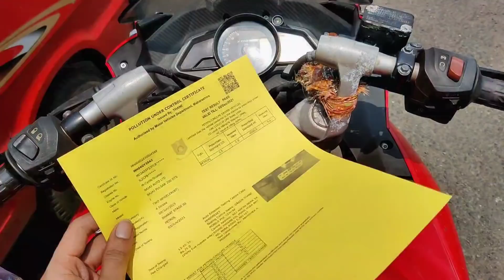Fight between Me and Princee | Mom thanking you all | 12th boards exam cancelled | Abhishek singh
Hey everyone I hope you enjoyed this video.

Music credits
Musician: LiQWYD